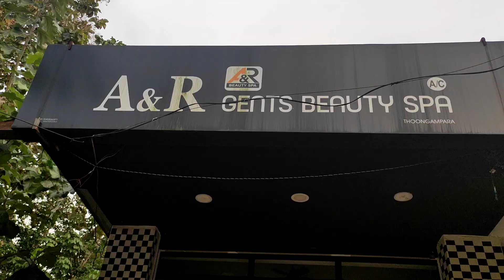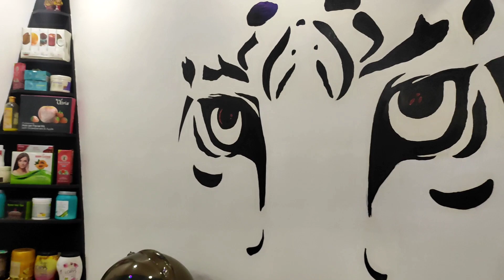Guys അങ്ങനെ ഞാനും ഫ്രീക്കാനായി...✌️✌️AR. HAIR SALOOM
ആദ്യത്തെ ലൈഫ്‌സ്‌റ്റൈൽ വ്ലോഗ്

Haircutting Vlog